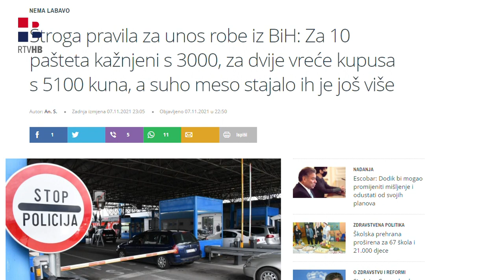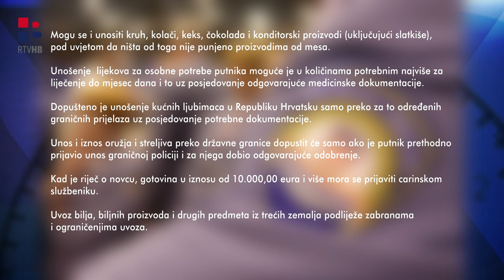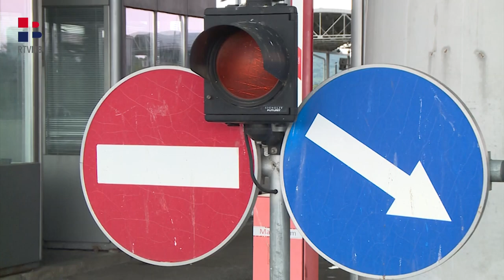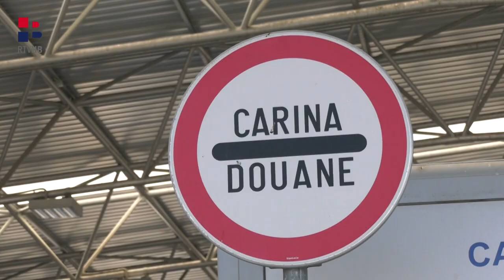RTV HB | Što može preko granice?